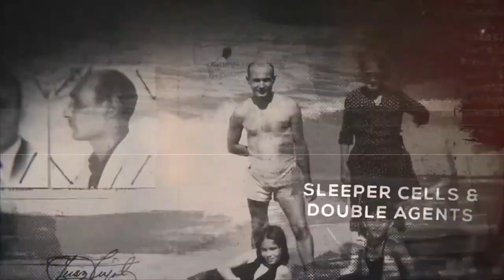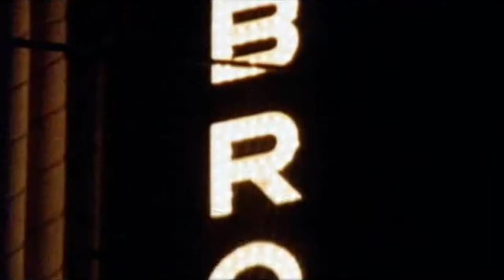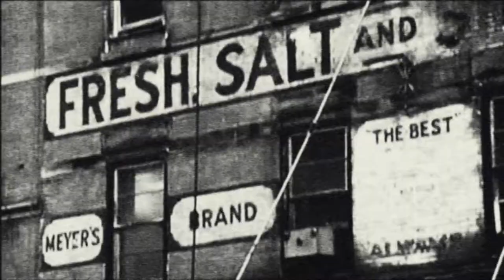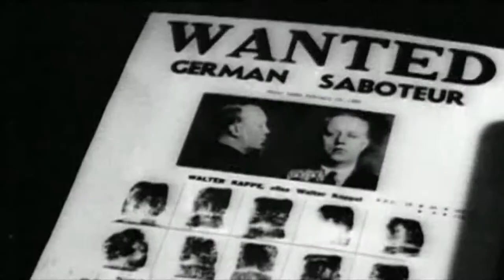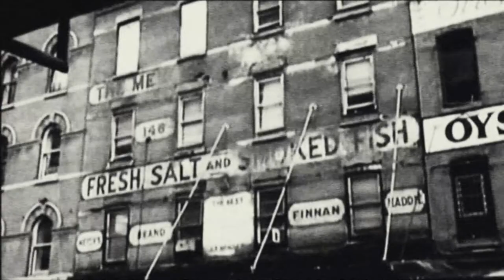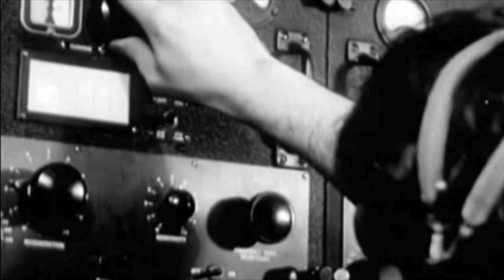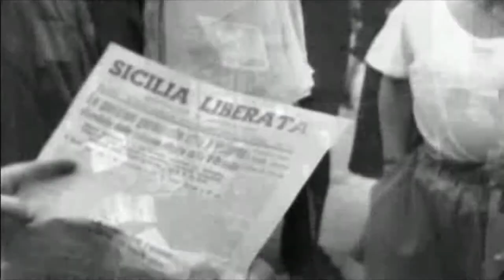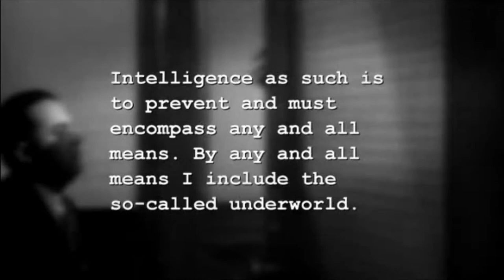Operation Underworld & Operation Husky: Lucky Luciano and the Mafia Help America Beat the Nazis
Top Secret - covert operations, double agents, commando raids, botched missions, narrow escapes, black ops, intelligence failures & military blunders of World War 2.

During World War II, the United States government became concerned about the significant number of American citizens with Japanese, Italian, or German heritage. They feared that these people may be sympathetic to the Axis cause and could pose a national security threat.

In 1942, suspicions began to focus on the Eastern seaports after the U.S. troop carrier ship the SS Normandie (which had been renamed USS Lafayette) caught fire and capsized while in harbor in Manhattan, an act that many believed to be the work of a saboteur.

In response, the government began to investigate many of the Italian-American dock workers who lived in the area. When this operation failed to bear fruits, the government sought help from an unlikely source: the Mafia.

The Navy, who was in charge of the operation, reached out to well-known Mafia boss Salvatore C. Lucania, better known as Lucky Luciano. At the time Luciano was serving a 30-50 year sentence for compulsory prostitution at the Clinton Prison facility when the Navy offered him a deal; a reduction of his sentence for information and assistance in their operation. Luciano agreed.

Luciano ordered that any suspicious activity along the docks and waterfronts be reported to the authorities. Luciano also apparently guaranteed that there would be no strikes among the dock workers.

To this day the effectiveness of this operation, known as Operation Underworld, is debated. However, it should be noted that after 1942 no other ships were destroyed and there were no strikes among the New York City dock workers.

And that’s not where it stopped.

As the war raged on, the Allies began formulating their plans to invade Italy. The U.S. took the lead on the operation and quickly decided that the island of Sicily must be taken first. To help prepare for the invasion, the U.S. government called upon their old associates: Luciano and the Mafia.

This made sense for a number of reasons. The Mafia weren’t fans of Italian dictator Benito Mussolini. Mussolini had brutally cracked down on the organization, essentially sending them into hiding. More importantly, though, Luciano and his associates had Sicilian contacts who would be able to provide the Americans with key information and logistical support needed for the invasion.

According to a report from the Joint Chiefs of Staff, this was recommended as a precursor to the invasion. The report advises “Establishment of contact and communications with the leaders of separatist nuclei, disaffected workers, and clandestine radical groups, e.g., the Mafia, and giving them every possible aid”.

The U.S. government called upon these Mafia associates to provide drawings and pictures of the Sicilian coastline and harbors, which they promptly received in mass. This information was used to plan the Allied amphibious landing which commenced in July of 1943. Some of these Sicilian contacts even fought alongside the American forces against the Germans and Italians.

According to most accounts, Luciano was integral in facilitating this operation, codenamed Operation Husky, and even offered to personally go to Sicily to help the war effort. Thirty-eight days into the invasion, the Allies succeeded in driving the enemy out of Sicily, and the battle for Sicily was over.

To this day, the extent to which the assistance provided by Luciano and the Mafia helped in Operation Husky is hotly debated. Some, like syndicated columnist Walter Winchell, suggested that Luciano’s contributions to the war effort and Operation Husky were so extensive that he was being considered for the Medal of Honor.

The truth most likely lies somewhere in the middle. According to a Luciano’s lawyer, his client “led to the locating of many Sicilian-born Italians who gave information of military value on conditions in Sicily”, and that he “aided the military authorities for two years in the preliminaries leading to the invasion of Sicily”.

Upon conclusion of the war in the summer of 1945, Luciano, who was still serving time behind bars, petitioned the state of New York for executive clemency. He insisted that his cooperation in both Operation Underworld and Operation Husky warranted his immediate freedom.